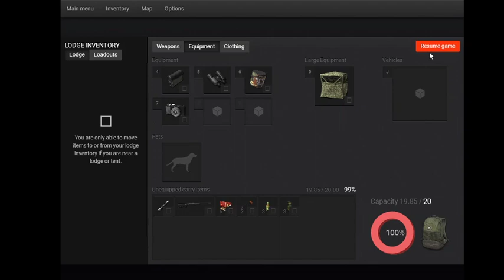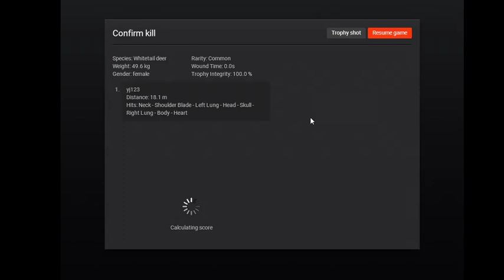Whitetail Diaries #5. Mission Shotgun Doe Cull (Part 1) - The Hunter Classic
Hunting 4 Whitetail does on Redfeather Falls Trapper's Rest Lodge.